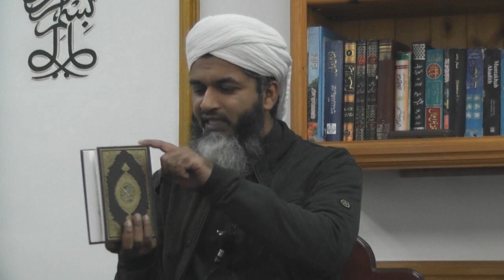(FULL) Living in the Matrix- Shaykh Hasan Ali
Living in the Matrix
By Shaykh Hasan Ali

Many thanks to Norbury mosque for being such wonderful hosts to this event.